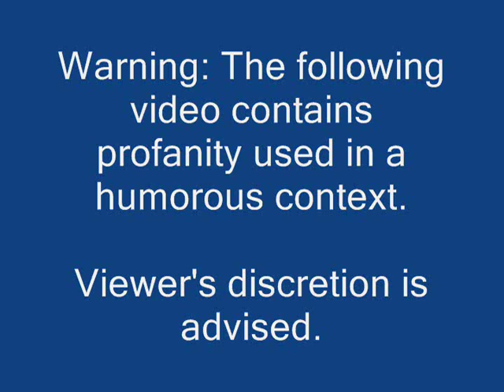Levels from Hell, Indiana Jones and the Temple of Doom (NES), wave 9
The first of my new reviews for 2019.  This is a truly awful level that I wouldn't wish on my worst enemy.